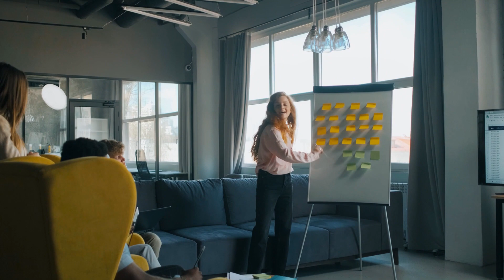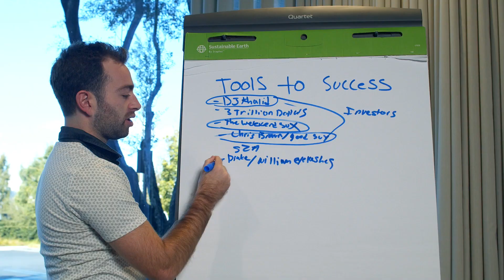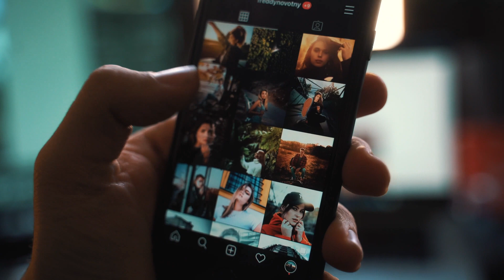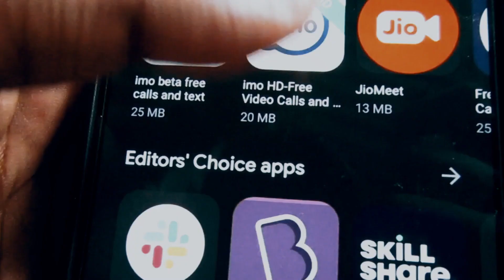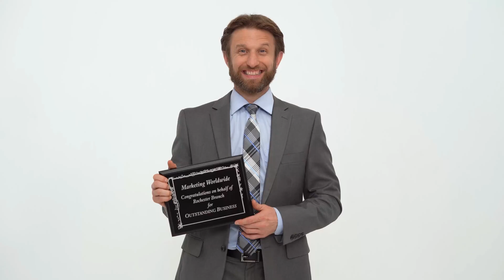5 Highly Profitable Online Business Ideas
Hello guys, thank you for stopping by hope you enjoyed the video.